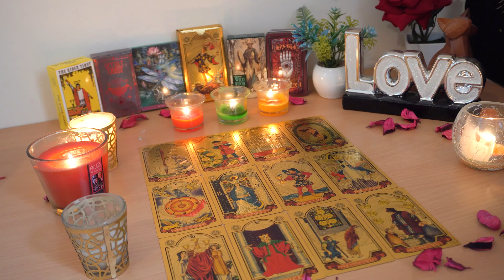ARIES💘 A Phone Call From the One You Gave Up On. Aries Tarot Love Reading